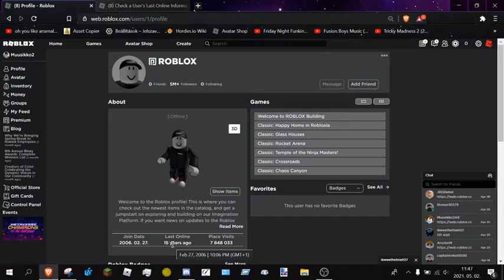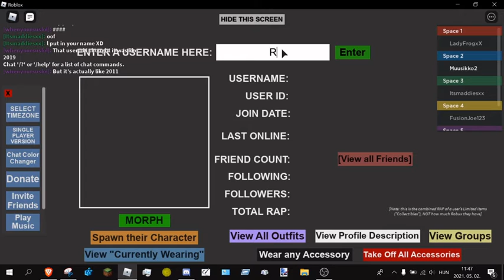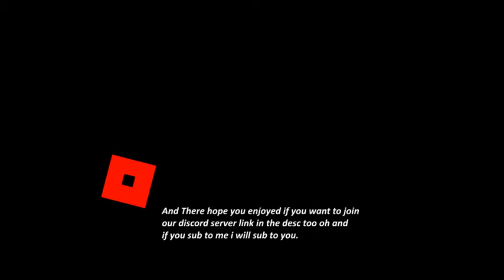Roblox Website Glitched - HungaryYT